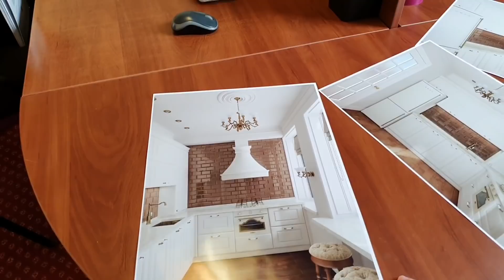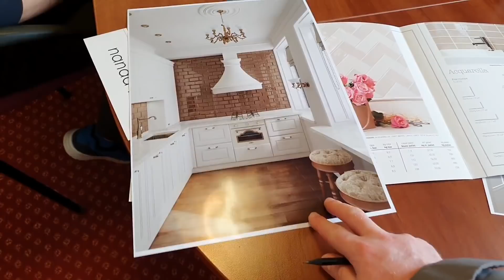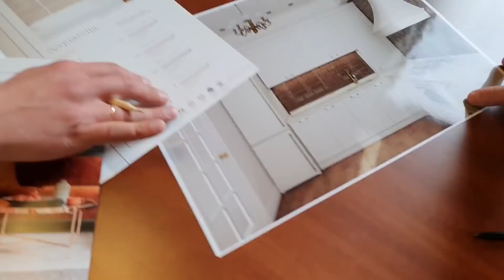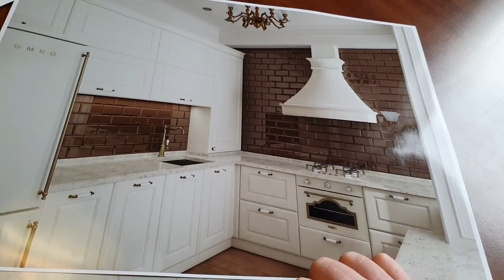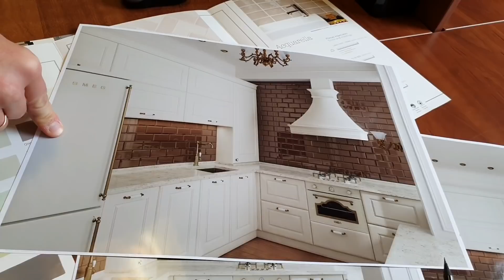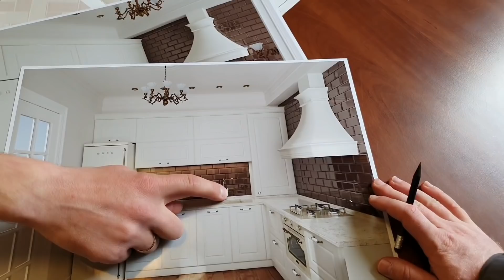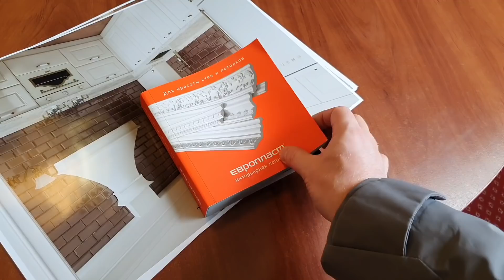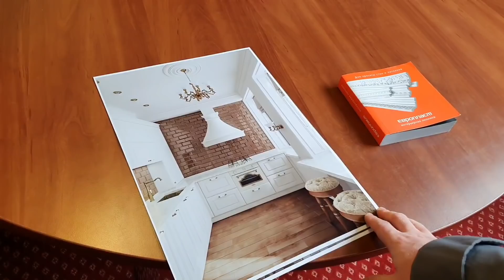Встретился с Вовой Дизайн кухни